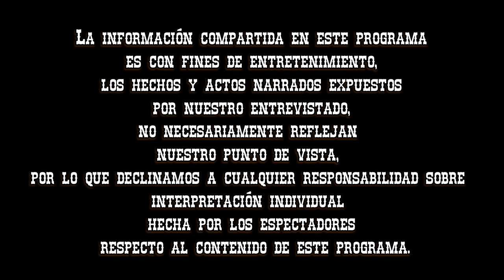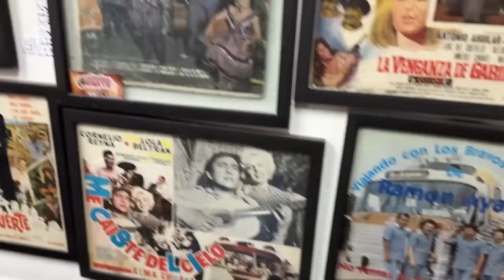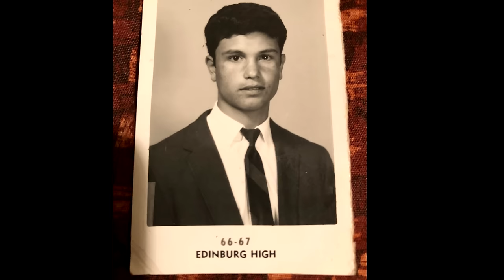Entrevista #107 Roberto Pulido / Los Clásicos / Cantante